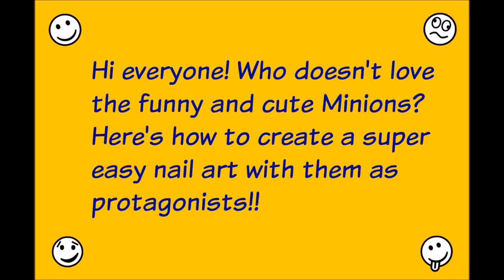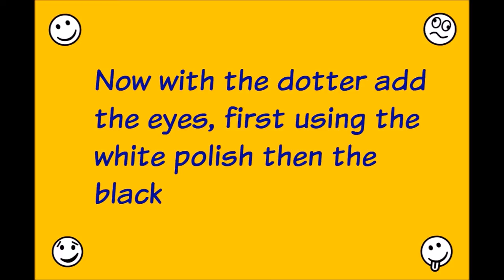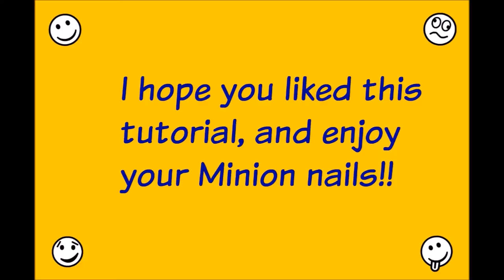Minions Nail Art! | ByGiulia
Hey beautiful ladies! Here's how to draw on your nails the super funny Minions!! Hope you like it and if you do, put a thumbs up! :) -Giulia- *Link alla nostra pagina